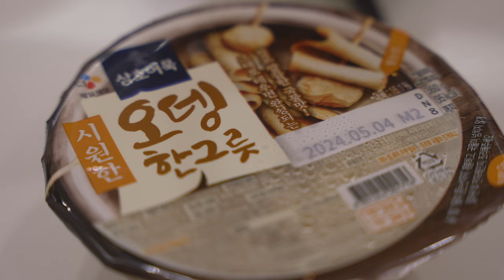점보도시락이 또 나왔다?(캠퍼가 오모리 점보 도시락을 먹어봤는데..)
역시나 많았다... 나눠 먹어야..가능함..

It means the world to me as I wouldn't be in this position without all your fantastic support!

[MUSIC]
아래 링크로 가입하면 2개월의 추가 구독연장이 가능합니다

[GEAR LIST]
TENT : SNOWPEAK LIVING SHELL LONG PRO. IVORY
TABLE : VERNE  Table
               Helinox Table one
CHAIR : Helinox Chair one
               Helinox Chair home
               Helinox Chair Zero
STOVE : SNOWPEAK 플랫버너
COT : Helinox Convertable /w leg

CAMERA : I-phone 14 pro. SONY A7R2
MIC : SHURE MV-88
LENS : SANDMARC ANAMORPHIC 1.33x
             NOKTON Classic 40mm F1.4 SC
             SIRUI 35mm ANAMORPHIC T2.9 x1.6

Edit Program List
Luma Fusion
Sony A7s3
Ulanzi Tripod(울란지 삼각대)